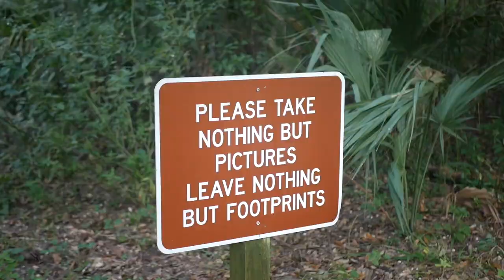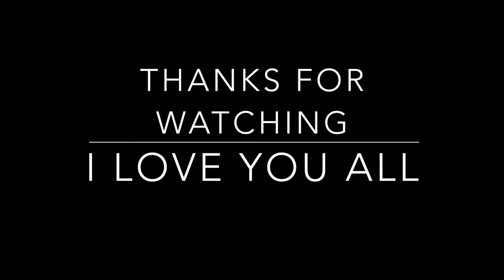JOSE'S 21ST BIRTHDAY TRIP // CAMPING IN FLORIDA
In this video we take you along with us on Jose's 21st birthday trip! We visited blue springs state park and had the most amazing time swimming, kayaking and going on hikes :)

Hope you enjoyed this short video!